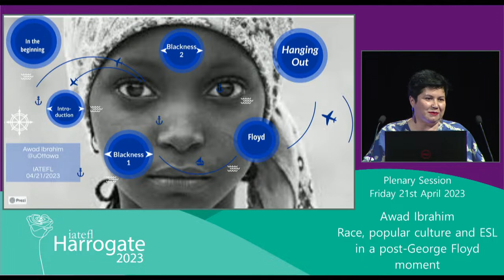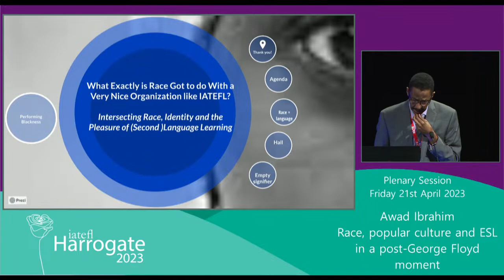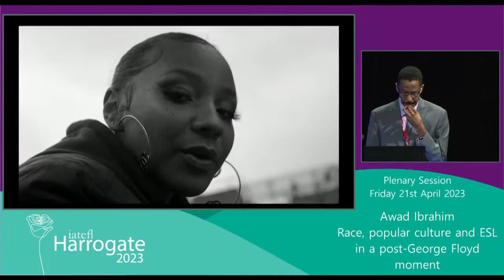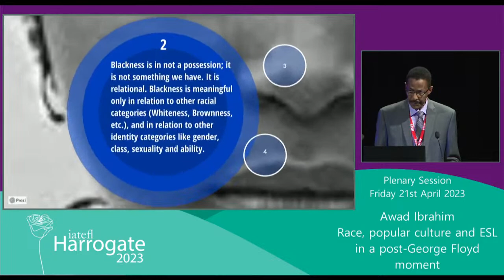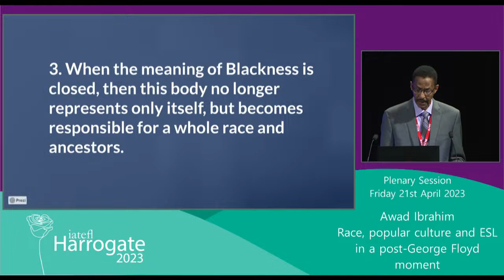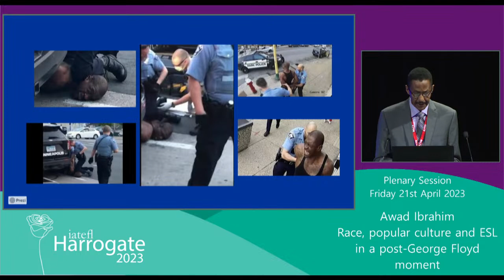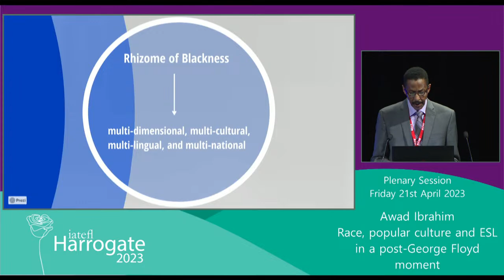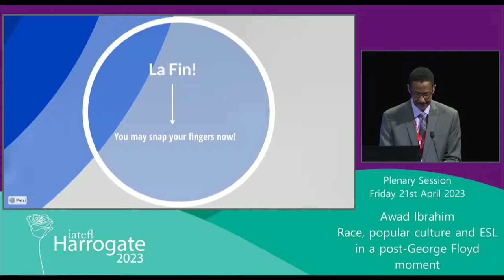IATEFL Closing plenary - Awad Ibrahim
Race, popular culture and ESL in a post-George Floyd moment

Do people know that race works like a language? The first part of this presentation is an answer to this question, where I show theoretically how race works exactly like a language, with its own syntax, morphology and phonology. Race speaks, I am arguing, it speaks us as much as we speak it. The second part of my presentation is to link these arguments to pop culture and in turn link the two (race and pop culture) to the nice field of ESL. It is high time, I will conclude, that we engage race and pop culture in our ESL classrooms, and I will offer a concrete unit plan that does exactly that. Come and see how pop culture, namely Hip-Hop, can be engaged in an ESL classroom. WORD!